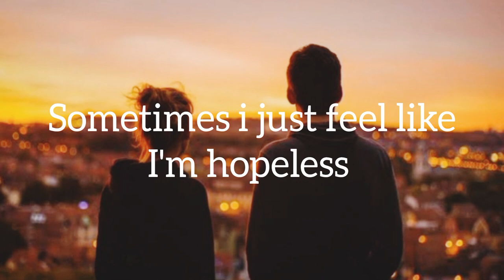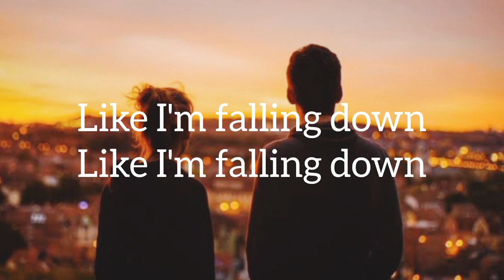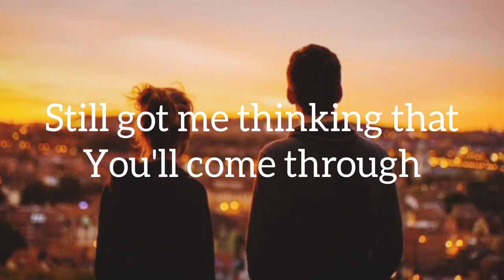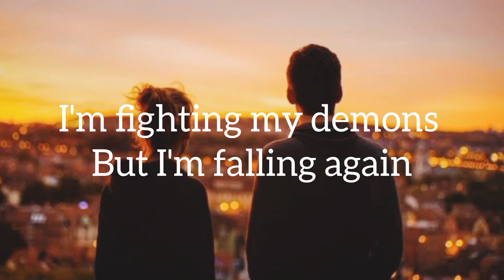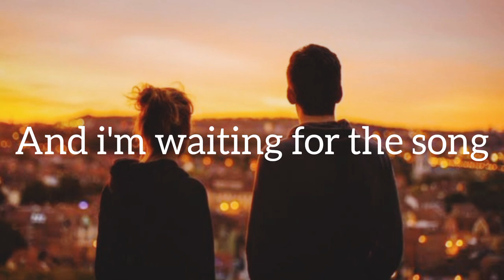Levent Geiger - Fck I Wish (Lyrics)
I am the fan Levent Geiger
his voice is so amazing so i decide to make a lyrics so i uploaded
I know its copy claim please don't be mad

Credit - Levent Geiger